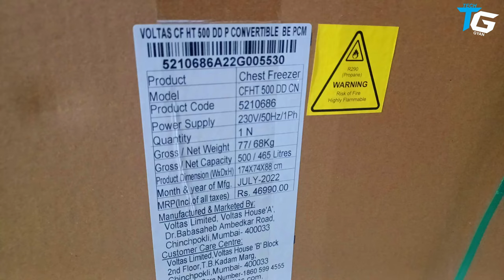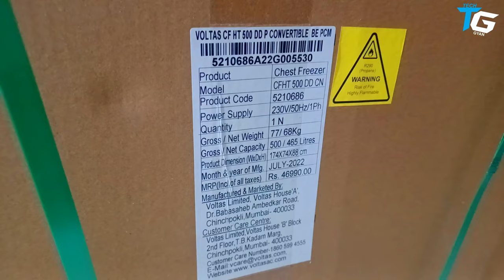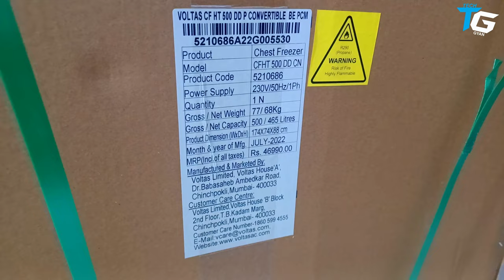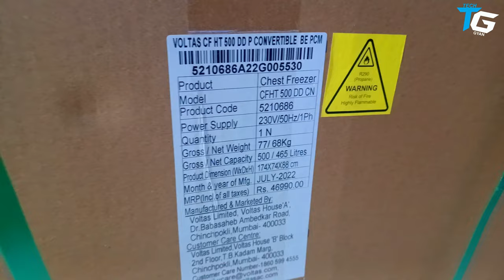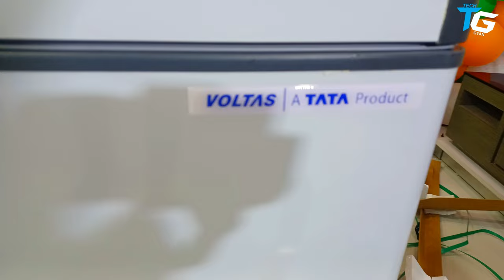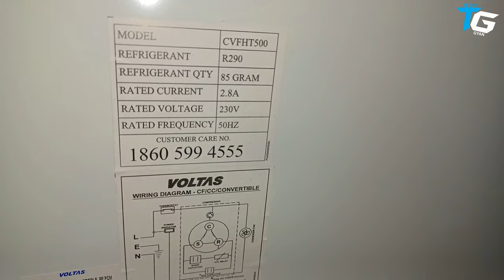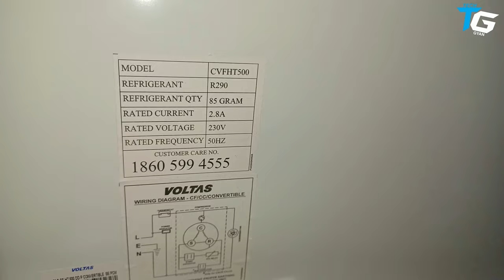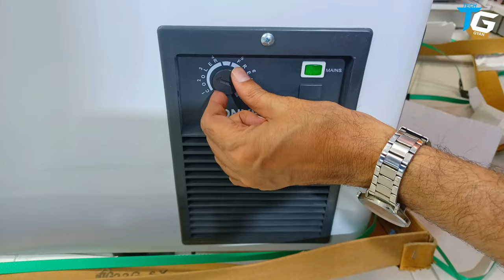Voltas 2 in 1 Converti Freezer & Cooler 500 DD CF Double Door Deep Freezer Review in हिंदी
Voltas 500 DD CF Double Door Deep Freezer, 500 Liters

MRP 45990
PRICE 30990
FOR JHARKHAND CUSTOMERS:-

Voltas 2 in 1 Converti   Freezer & Cooler 500 DD CF

Voltas 405 DD CF Double Door Deep Freezer, 405 Liters

Floor Mounted Water Dispenser Minimagic Pure F (White, Without Cabinet)

Voltas Mini Magic Pure-T 500-Watt Water Dispenser (White)table mount
AMAZON LINKE:
TCL 55”4K Ultra HD Certified Android Smart LED TV 55P615

TCL TV 43P617

65A80K OLED

sony 65x75k

sony 43x75k

sony 50x75k

sony 55x75k

O General 2.1Ton(7350w)2022 R32 BMW SERIES AC(ASGA24BMWA-B)

sony 65x75k

sony 43x80j

sony 43x80k

sony 50x80j

sony 50x80k

sony 55x80k

sony 65x80k

sony 55x85j

sony 65x85j

Sony Alpha ZV-E10L 24.2

Canon EOS 200D II 24.1MP

Brand Voltas
Colour White
Door Material Type HARD TOP
Item Weight 65 Kilograms
Door Orientation Top

Aesthetic Soft Look Design
Stucco Aluminium inner liner for Improved hygiene
UV grade plastic material for long lasting appearance
Spring loaded hibges for effortless usage
capacity: 500 litres and Colour: white
Country of Origin: India
Specifications for this item
Brand Name Voltas
Capacity 500 liters
Colour white
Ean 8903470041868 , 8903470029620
Included Components 1 main Unit, Manual, Warranty Card
Item Volume 500 liters
Part Number 500 DD CF
Shelf Type wired shelves